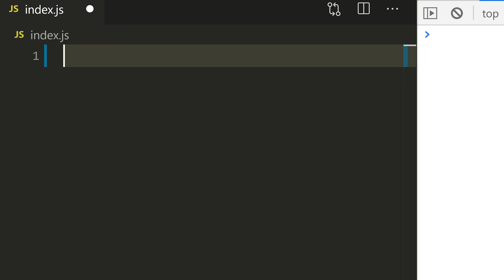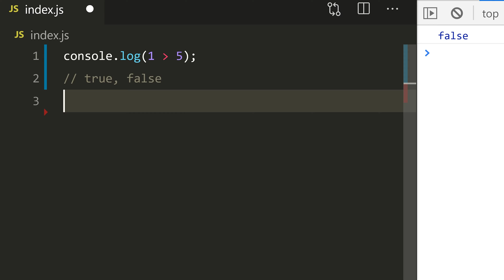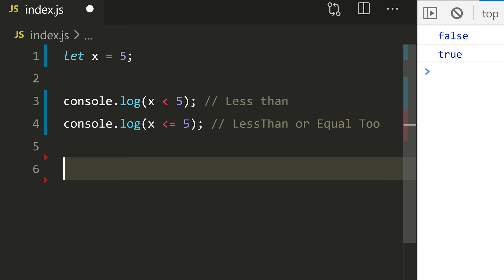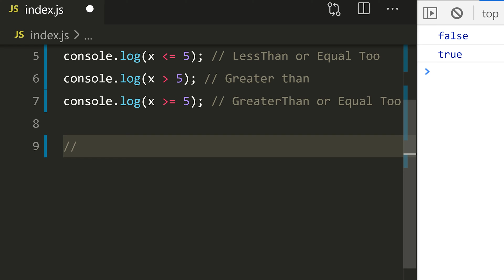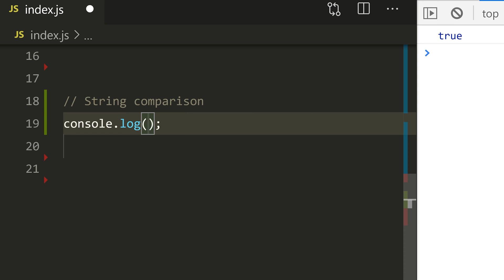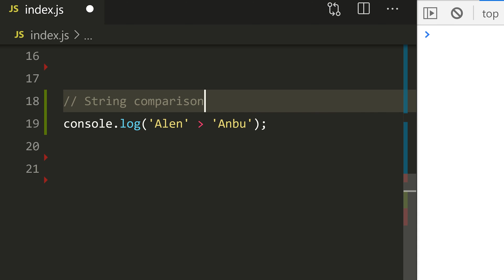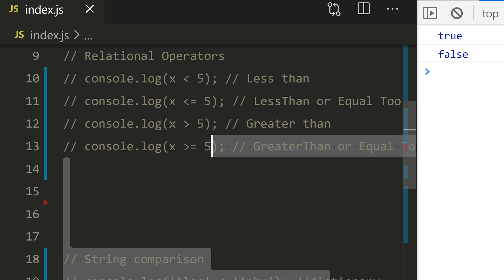#20 - JavaScript Comparison Operators - (தமிழில்) (Tamil) | JavaScript Course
This video will help you understand the JavaScript basics and essential parts of JavaScript programming language.

***What's Next***

 #21 - Equality Operators ()

*Credits:*